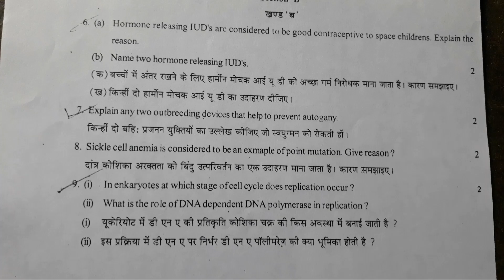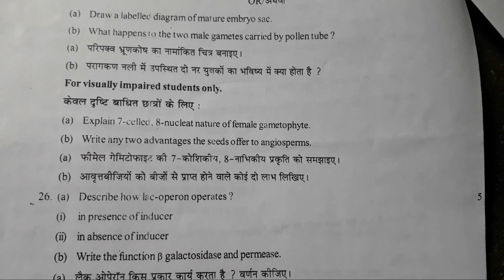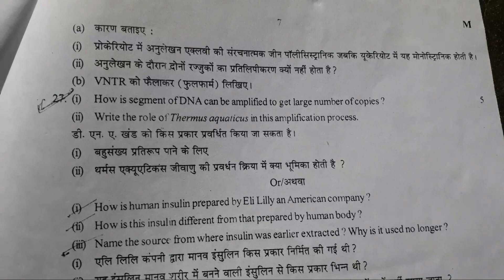Class 12th biology mid term paper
Thankyou..